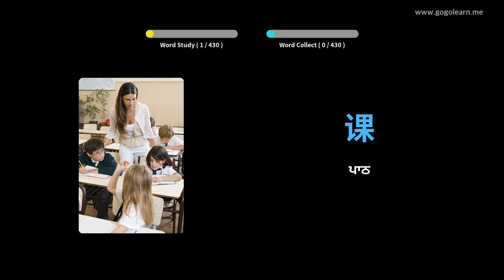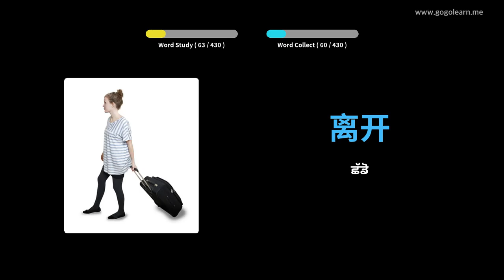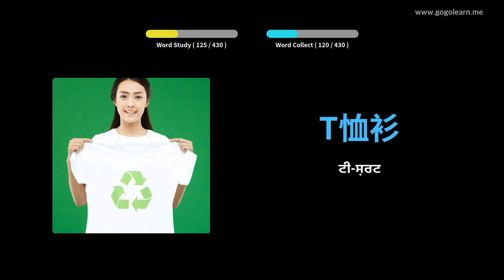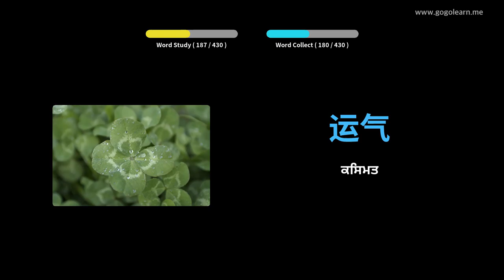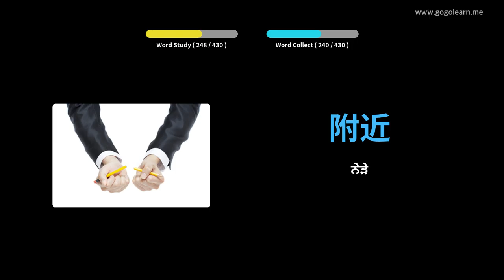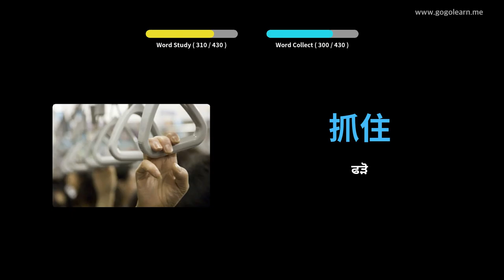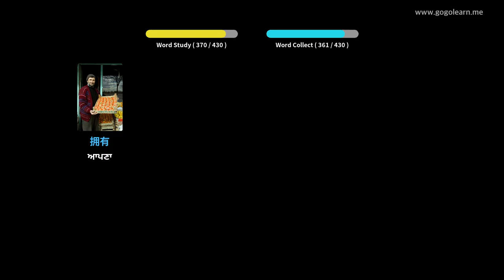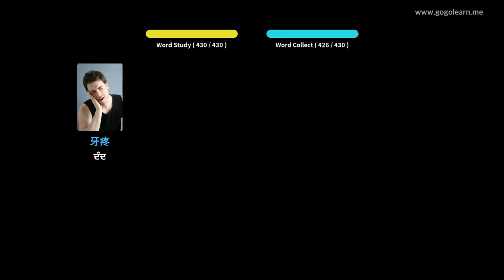ਚੀਨੀ ਸ਼ਬਦਾਵਲੀ ਸੈਕੰਡਰੀ ਸਕੂਲ 1 | Golearn